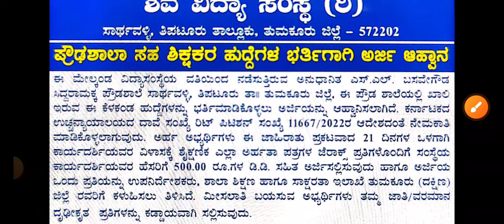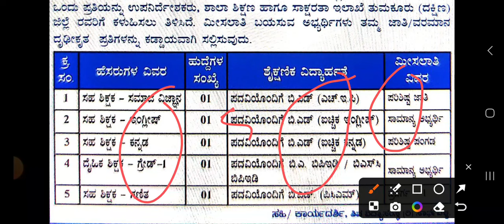5 ಪ್ರೌಢಶಾಲ ಶಿಕ್ಷಕರ ನೇಮಕಾತಿಗೆ ಅರ್ಜಿ ಅಹ್ವಾನ